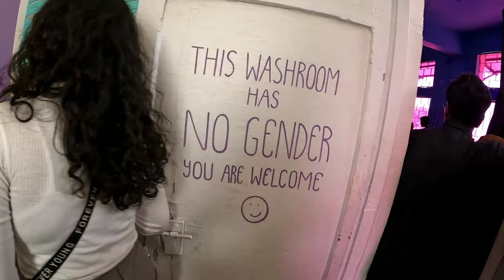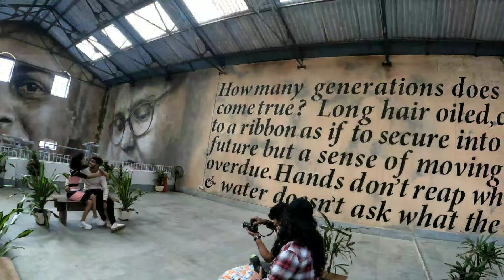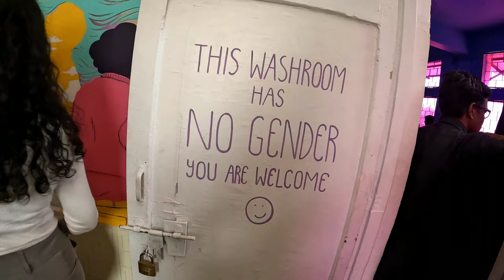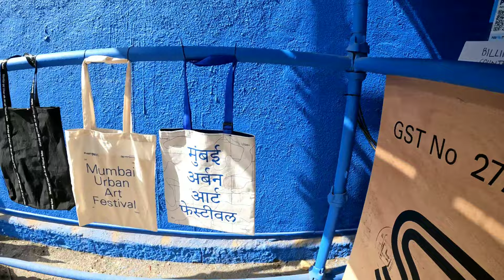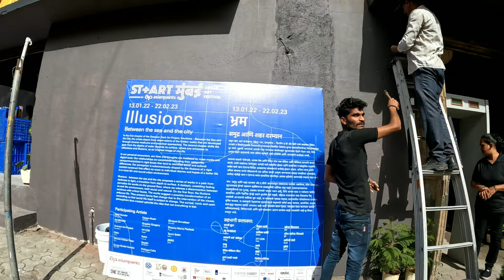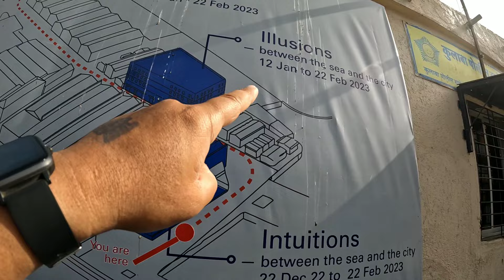Mumbai Urban Art Festival 2023 - Sassoon Dock | मुंबई आर्ट फेस्टिवल | Must Visit Place in Mumbai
Mumbai Urban Art Festival - Sassoon Dock Colaba

Timings:
Weekdays: 12.00pm to 10.00pm
Weekends: 11.00am to 10.00pm
CLOSED on Monday & Tuesday

Mumbai Urban Art Festival
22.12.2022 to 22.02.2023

Note: NO Parking available